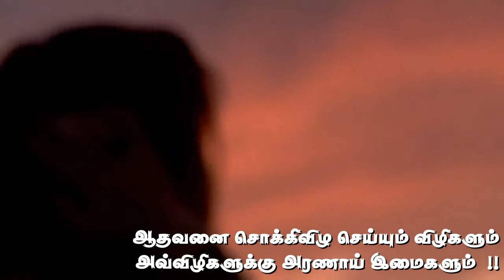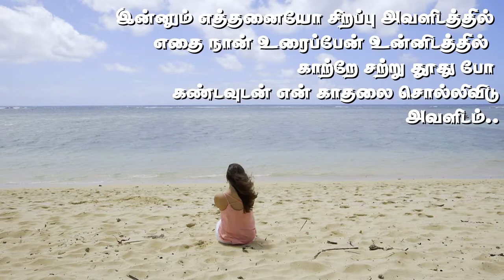என்னவளுக்கு ஓர் கவிதை | காதல் கவிதை | Kadhal Kavithaigal | தமிழ் கவிதைகள் | Vishnoo Spotlights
This Poem is written by  Sridhar Raj, Civil Engineer
Voice Over by Vishnoo.

This is a beautiful poem about the love of the man towards his woman and he conveys all his love to the breeze and asking it to convey it to her.
for TamilKavithai

My Dear Friends, If you want to contribute to my work and creativity,

Thanks in advance for your contribution and the time you spend on my channel.

Every Single Rupee sends by you to VishnooSpotlights will help me to update my tool kits for YouTube and produce more classy Videos.

♥️My Kavithai list♥️

1. Love Diary / Kadhal Diary - காதல் டைரி
2. First Love / Mudhal kadhal - முதல் காதல்
3. Bindi and Eyes / Aval pottu alagu - எவ்வளவு அழகு
4. Happy Birthday to her / pirandanaal vaalzthukkal - என்னவளுக்கு பிறந்தநாள்
6. Her Beautiful eyes / aval kangal kavithai - கண்கள் கவிதை
7. She and Climate Change, paruvanilai maatraam - பருவநிலை மாற்றமும் அவளும்
8. Sorry to her / mannippu kavithai - மன்னிப்பு கவிதை
9. Where are you my dear ? / Singles kavithai - எங்கிருக்கிறாய் விழியே
10. Marriage day wishes / Thirumana vaazthu kavithai - திருமண வாழ்த்து கவிதை
11. First and last is you / mudhal nee mudivum nee - முதல் நீ முடிவும் நீ
12. Just Love / Kadhalithu paar - காதலித்து பார்
13. You are my friend / Pen thozhi - பெண் தோழிக்கு கவிதை
14. Why did you Break-up? / kaatchipizhai kavithai - காட்சிப்பிழை பிரிதலின் புரிதல்
15. Rain Love / Mazhai kavithai - மழை கவிதை
16. Black is beautiful / Karuppu kavithai - கருப்பு அழகு கவிதை
17. Smartphone / kaipesi kavithai - கைபேசி கவிதை
18. Bus Travel Love / perundu bayanam kavithai - பேருந்து பயணம் கவிதை
19. Elder sister Akka / akka thambi kavithai - அக்கா தம்பி கவிதை
20. My Sweet Mom Amma / amma kavithai - அம்மா கவிதை
21. Brother sister love / annan thangai kavithai - அண்ணன் தங்கை கவிதை
22. Father - daughter love / Appa magal kavithai - அப்பா மகள் கவிதை
23. Rationalism in Mahabharatham style / pagutharivu kavithai - பகுத்தறிவு கவிதை
24. What is your Identity in Mahabharatham style / edu un adaiyaalam - எது உன் அடையாளம்?
25. Hindu Muslim Friendship - ஹிந்து முஸ்லீம் நட்பு
26. is there any God? / kadavul irukkiraara - கடவுள் இல்லை
27. Be Patriotic / naatupatru kavithai - நாட்டுப்பற்று கொள்
28. Man vs Woman / aan vs pen- ஆணா பெண்ணா?
29. Self-confidence / Thannambikkai kavithai - தன்னம்பிக்கை
30. Feminism / penniyam - பெண்ணியம்
31. New age Aatthichudi - ஆத்திச்சூடி
32. Women's day / pengal thinam - பெண்கள் தினம்
33. Believe in Yourself / thannambikkai kol - தன்னம்பிக்கை கொள்
34. Every Night is different/ iravugal palavidam - இரவுகள் பலவிதம்
35. Tribute to Bharathiyar / Bharathiyar kavithai - பாரதியார் எனும் கவிதை
36. Tribute to Che guevera - சே குவேரா
37. Tribute to Vetrimaaran - வெற்றிமாறன் கவிதை
38. Tribute to Tamil - தமிழ் மொழி சிறப்பு கவிதை
39. Tribute to Corona - கொரோனா கவிதை
40. Love is life / anbu kavithai - அன்பு கவிதை
41. Boys / Men Friendship / aan natpu - நண்பன் நட்பு
42. Friendship day Poetry / nanbargal thinam kavithai - நண்பர்கள் தினம் கவிதை
43. Moon and her / nilavum avalum kavithai - நிலவும் அவளும்
44.Tears talks / kanneer kavithai - கண்ணீர் கவிதை
45. My Dreams about India/ என் கனவுகளில் இந்தியா
46. World photography day / காட்சிமொழி காதலன்
47.  Distance relationship Kavithai / கடல் தாண்டி போன காதலி
48.  Wedding day Anniversary / திருமண நாள் கவிதை